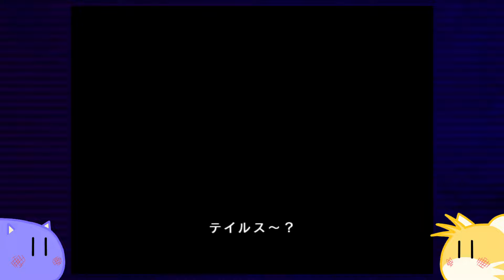【2人実況】ソニオタが見守り 初心者が行く！ ソニックアドベンチャー Part3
エミーとの合流！エメラルドの祭壇！
新型機トルネード2に乗って目指すは天空のエッグキャリア！！！！

【この動画シリーズについて】
ソニオタ明智が解説・見守り役を担当し
シリーズ初心者の多摩川が実況プレイを担当する
オタクの知識と、初々しい反応と、1粒で2度おいしい
『ソニックアドベンチャー』実況シリーズです。